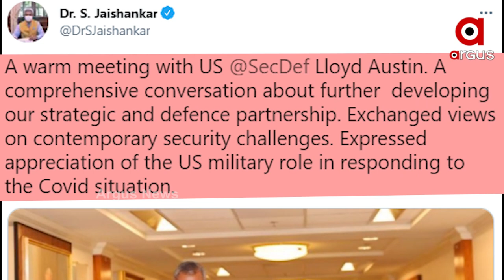ଭାରତକୁ ଆମେରିକାର ପ୍ରଶଂସା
ଭାରତକୁ ଆମେରିକାର ପ୍ରଶଂସା । ବିପଦ ସମୟରେ ଭାରତର ସାହାଯ୍ୟ କେବେ ଭୁଲିବୁ ନାହିଁ